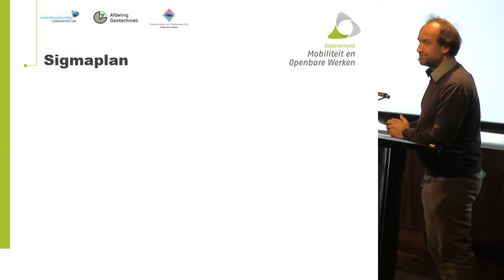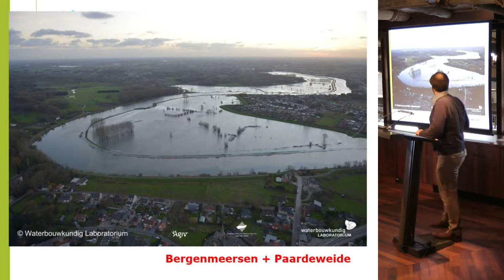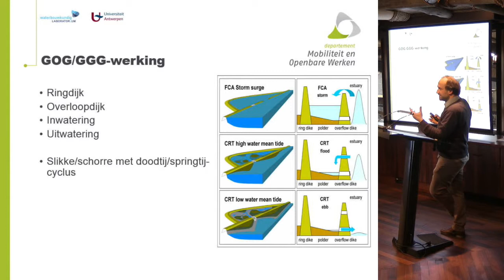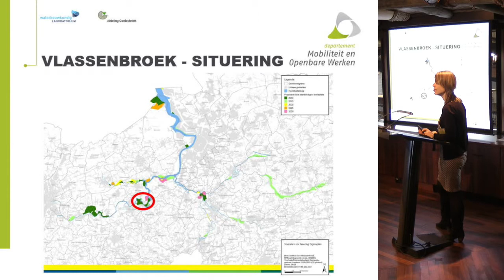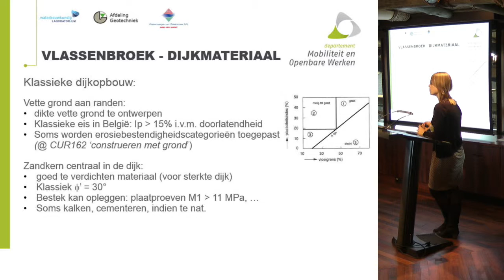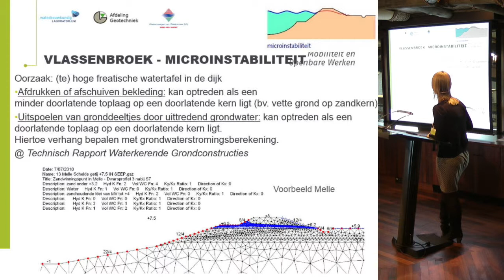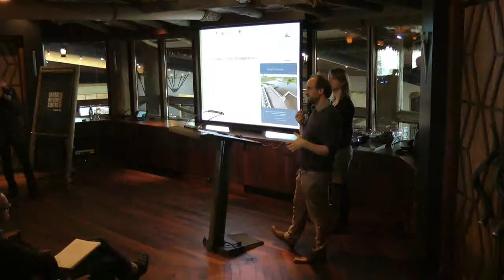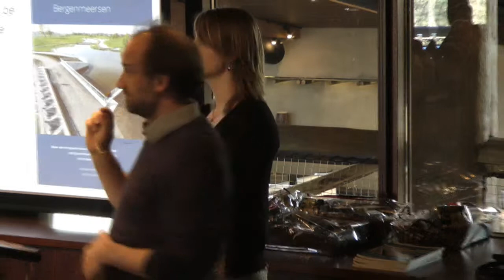140320 KD14 | Patrik Peeters en Leen Vincke | Sigmaplan Belgie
Patrick Peeters (Waterbouwkundig laboratorium Vlaaderen) en Leen Vincke (Afdeling Geotechniek): Sigma Plan

Kennisdag Inspectie Waterkeringen, 20 maart 2014.